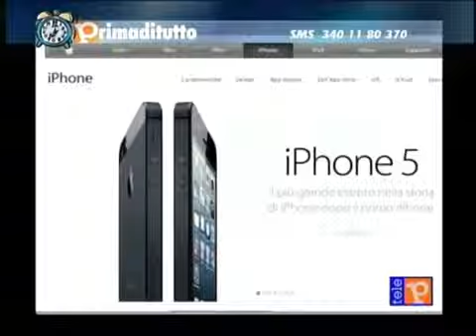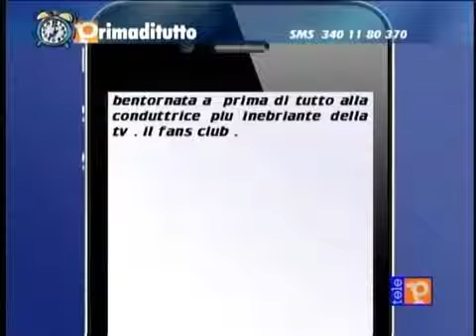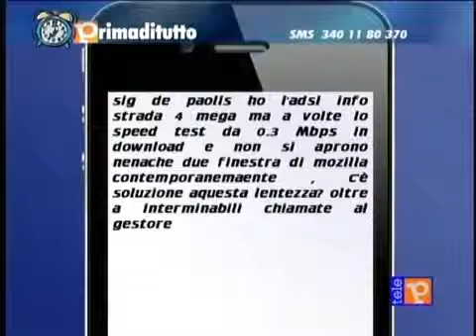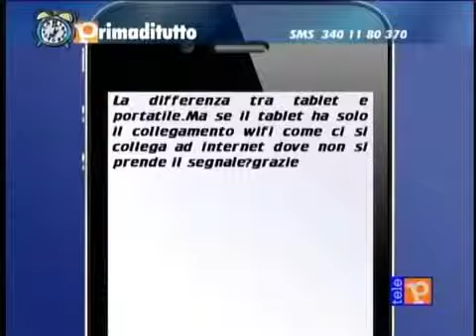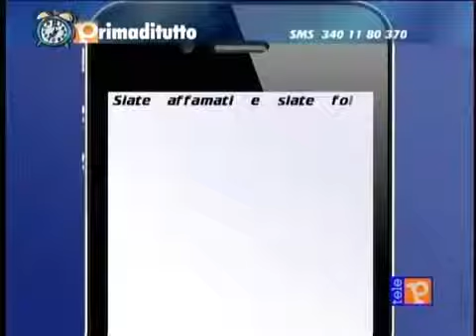Venerdì 14-09-2012 - Teleponte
La mia rubrica di informatica nel programma televisivo di Teleponte, Prima di Tutto.
In questa puntata si festeggiano i miei 10 anni di partecipazione alla trasmissione e parlo anche di alcune novità in campo tecnologico, come l'arrivo sul mercato dell'iPhone 5.